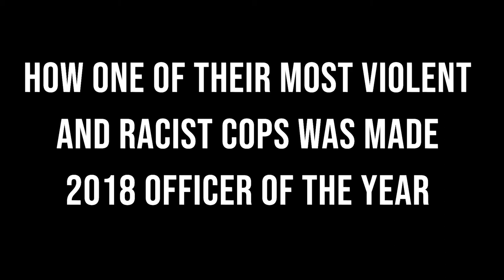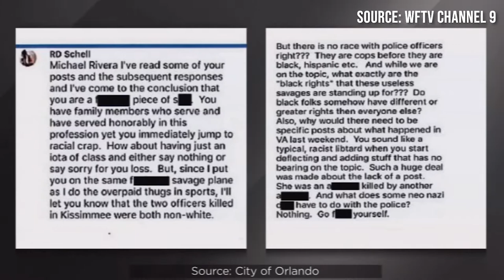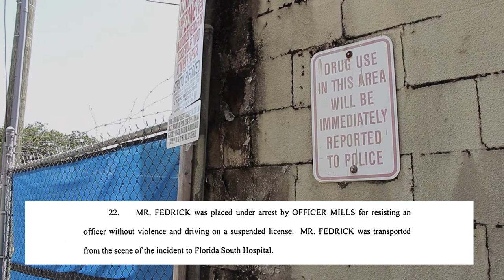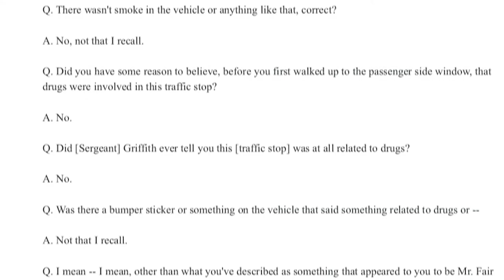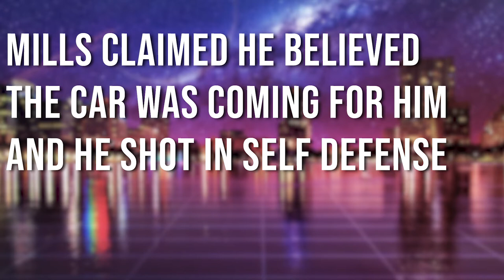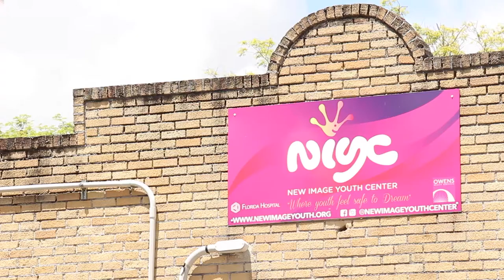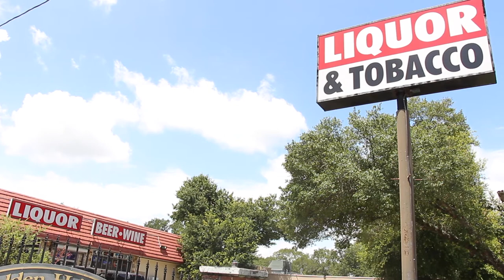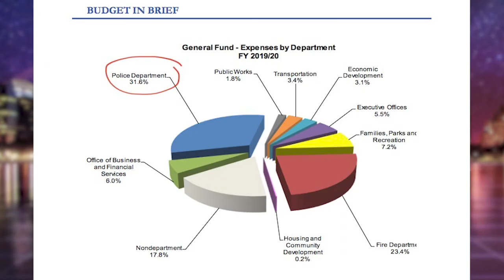Orlando PD and our racist 'Cop of the Year'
CW: Graphic depictions of police violence. Description of sexual assault.

The recent anti-racist uprisings have put police misconduct into the spotlight in Central Florida. Many have been calling attention to officer Jonathan Mills, who was named Officer of the Year in 2018 by OPD after they paid $130,000 dollars in damages to victims of Mills' violence. Including one sexual assault.

Check to know when there's an online meeting and tell them how you feel about the police. (City budget workshop July 20th)

Dr. Shanta Barton-Stubbs and the New Image Youth Center

whose reporting was the foundation of my research.

Thanks to Madison Alvarez Brunk, always the creative consultant of my work.

St. Francis by Josh Lippi & The Overtimers